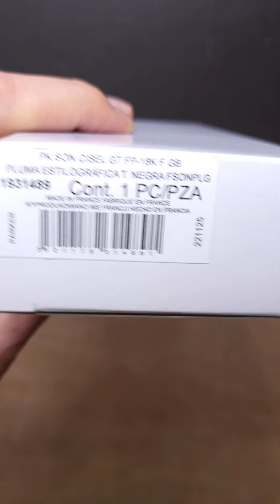Parker Sonnet Ciselé Silver GT Fountain Pen.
Parker
Sonnet Ciselé Silver GT Fountain Pen. 18k solid gold nib. A sterling silver base, complemented with 23k gold finished trims